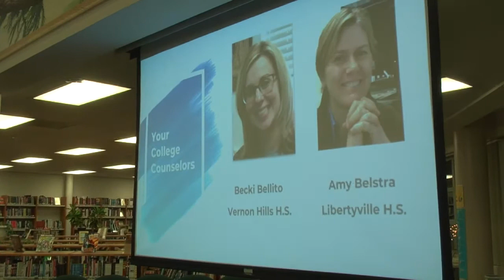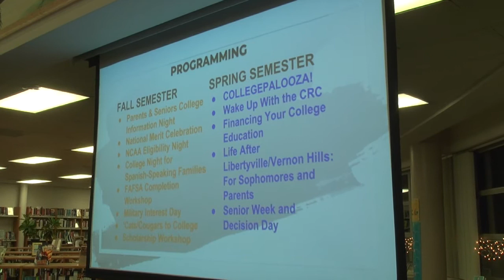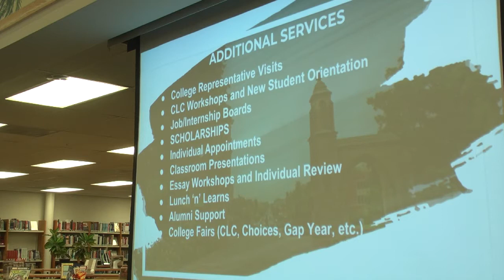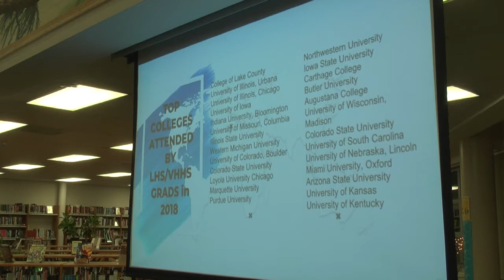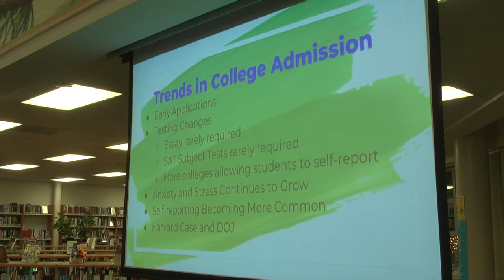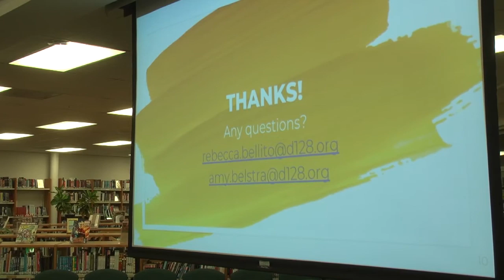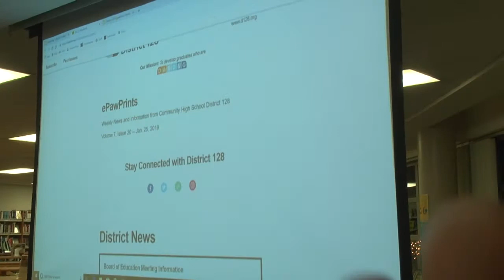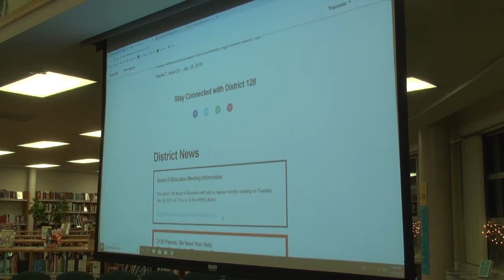January 2019 Meeting of the D128 School Board with Audio Description